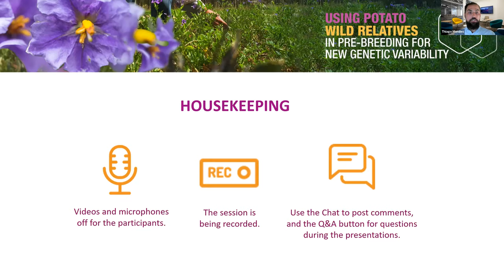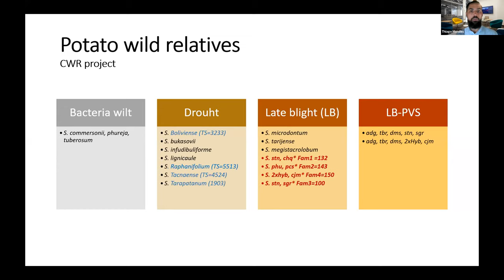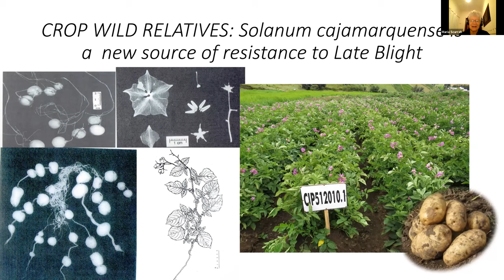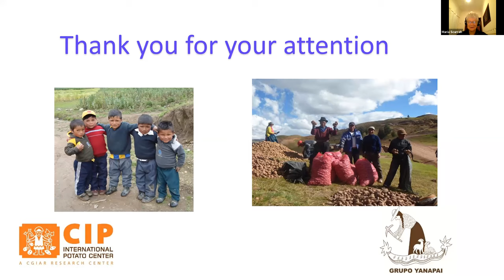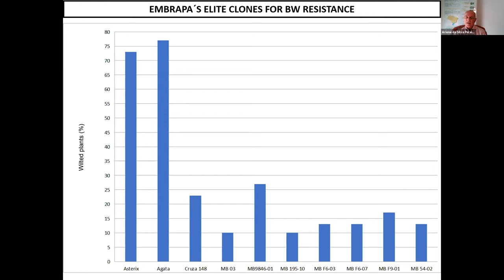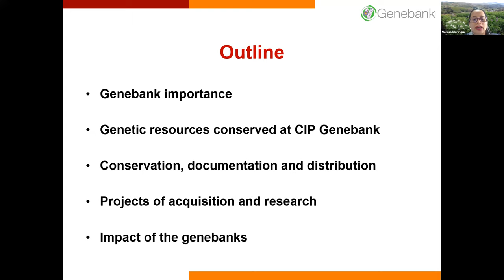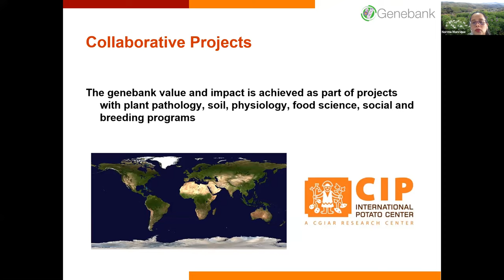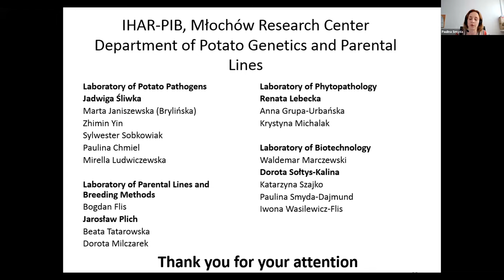Event: Use of potato wild relatives in pre-breeding for new genetic variability | DAY 1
Looking ahead the next 50 years, researchers and farmers have significant anxiety about continuing to produce enough food for the world’s growing population under the stressors of climate change. Crop wild relatives (CWR) of potato contain valuable traits that can be transferred to consumer varieties to help ensure reliable yields and high-quality potatoes to help shore up food and nutrition security for vulnerable families. Harvesting the valuable traits of CWR also requires that we preserve these valuable varieties to ensure their future use to strengthen our food systems.

This two-day panel discussion – sponsored by the International Potato Center and the Crop Trust – will explore the value and qualities of CWRs (day 1) and discuss how these varieties can be strategically deployed to support global food systems.